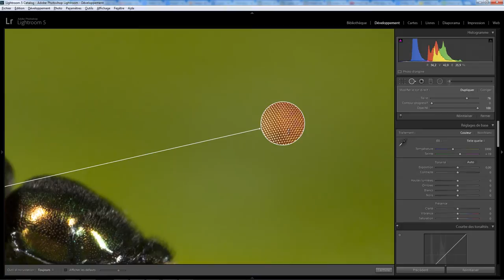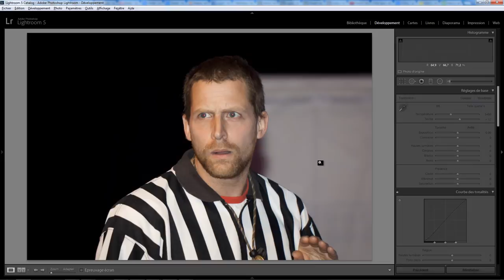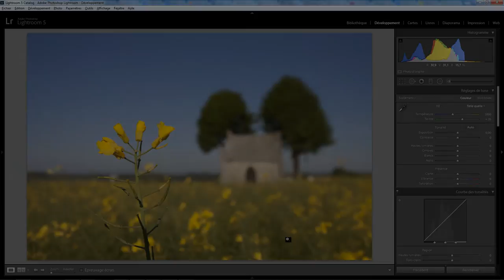Lightroom Développement 10 - Suppression des défauts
Suppression des défauts dans le module développement de Lightroom . Une question sur Lightroom ou Photoshop ? Rejoignez le groupe FB